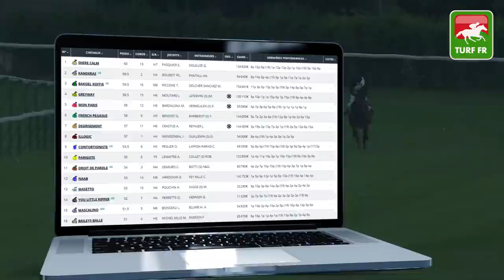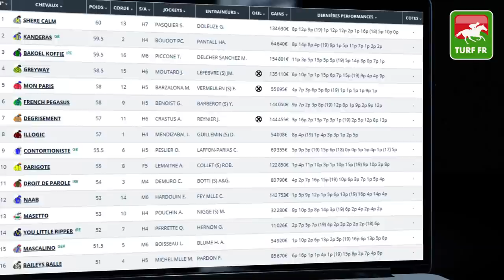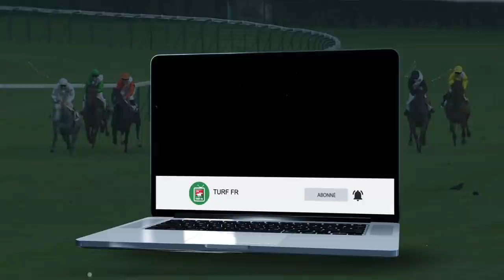Minute Quinté TURF FR : PRIX CASINO BARRIERE DEAUVILLE - Dimanche 30 Août 2020 - Deauville #213188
🥇 Retrouvez le pronostic exclusif de notre expert Turf Lucius Simenon pour le PRIX CASINO BARRIERE DEAUVILLE Dimanche 30 Août 2020 à l'hippodrome de Deauville en France.

✅ NOS LOGICIELS TURF :
✔️ Logiciel TURF INFO Professionnel Edition: